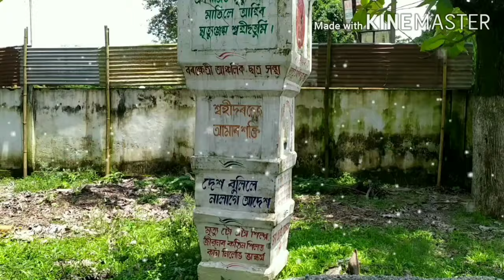Raghunath Choudhury Higher Secondary School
RNC HS SCHOOL MEMORABLE VIDEO